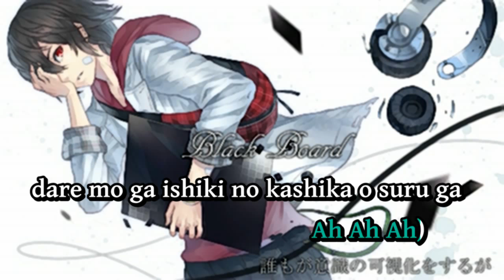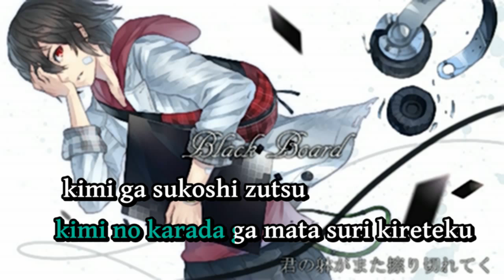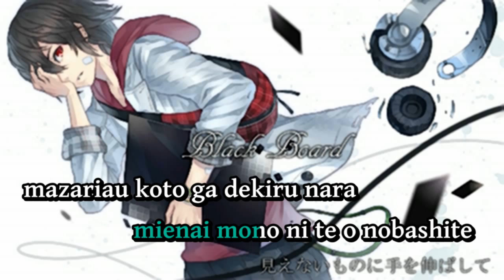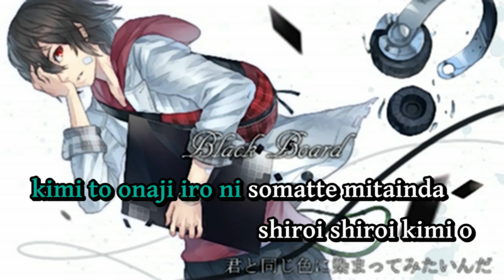【Karaoke】Black Board【on vocal】 papiyon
Black Board

Music & Lyrics: papiyon (Choucho-P)
Picture: Nidy-2D-
Vocal: Hatsune Miku

MP3
on vocal

Romaji Lyrics
kimi e no namida wa ano hi to onaji
kurushī omoi wa itsumo to onaji
itoshī kimochi wa kinou to onaji
yuruganu omoi wa ashita mo onaji

(Ah Ah Ah AhAhAhAh Ah Ah Ah)

dare mo ga ishiki no kashika o suru ga
boku ni mieru no wa nishoku ja nai ka
hito no kazu dake iro ga aru no nara
boku no me wa sude ni ijou ja nai ka

mieteru mono o gisei ni shite
mienai mono ni te o nobashite
mazariau koto wa dekinakute
kaite wa keshite no kurikaeshi

kuroi kuroi ita o masshiro ni nuri tsubushite
boku wa soko ni jibun o kaite mitainda
hoho ni fureta kimi no tsumetai yubi no ato ga
itsumade tatte mo kiete kurenai yo

kimi no me o fukaku mitsumeru tabi ni
boku no karada ni sen ga fueteiku
boku no te ga kimi to fureau tabi ni
kimi no karada ga mata suri kireteku

kimi ga sukoshi zutsu kiete hai ni naru
boku wa sore o mite nazeka warau no

shiroi shiroi heya o makkuro ni nuri tsubushite
boku wa soko de jibun o kaete mitainda
ima no boku ni wa mada kimi shika mienakute mo
itsuka kimi o dakishimete mitai kara

mazariau koto ga dekiru nara
kaku no mo kesu no mo owari ni shiyou

kuroi kuroi boku o masshiro ni nuri tsubushite
kimi to onaji iro ni somatte mitainda
shiroi shiroi kimi o makkuro ni nuri tsubushite
kore de bokura wa hitotsu ni nareru kana?

(Ah Ah AhAhAhAh Ah Ah Ah)